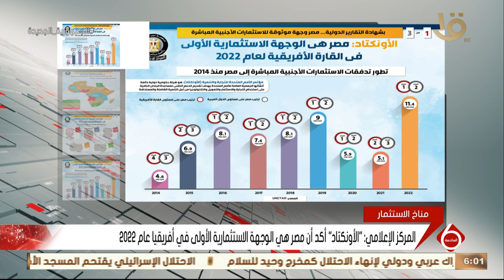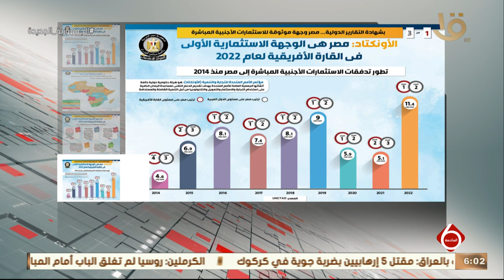المركز الأعلامي لمجلس الوزراء ينشر تقريرا يسلط الضوء على إشادة "الأونكتاد" بالاقتصاد المصري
نشرة السادسة | المركز الأعلامي لمجلس الوزراء ينشر تقريرا يسلط الضوء على إشادة "الأونكتاد" بالاقتصاد المصري